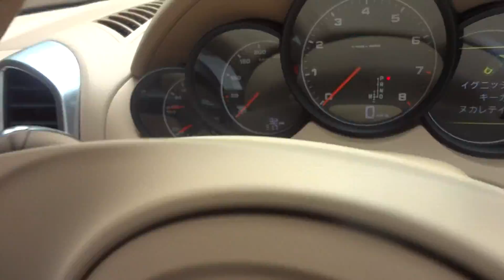New Porsche Cayenne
If you need a new Porsche I can arrange that to!